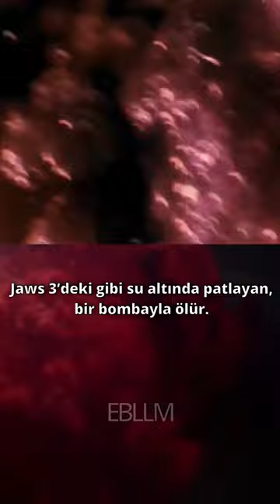Deep Blue Sea (Mavi Korku) Filmindeki Jaws Detayı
Mavi Korku filmindeki bu detayı biliyor muydun? Mavi Korku filminin başarında, yakalanıp tesise taşınan bir kaplan köpekbalığı görürüz. Tel örgülerle çevrili suya bırakılan köpekbalığının arkasından başrolümüz de denize atlar. Bu tehlikeli yüzüş ise onun çenesine sıkıştırdığı bir Louisiana plakası içindir. Yalnız bu öyle sıradan bir plaka değil. Bunun birebir aynısı, Jaws filminde, yine bir kaplan köpekbalığının midesinden çıkarılmıştı. Plaka numaraları bile aynıydı. Ancak Mavi Korku’nun Jaws serisine yaptığı göndermeler bununla da sınırlı değil. Filmdeki üç köpekbalığının ölüm şekli de Jaws serisindekilere benzer. Sırasıyla birincisi bir patlama sonucunda, ikincisi Jaws 2'deki gibi bir elektrik kablosuyla ve üçüncüsü yani dev olanı Jaws 3’deki gibi su altında patlayan bir bombayla ölür. Bence bunlar gayet tatlı göndermeler.